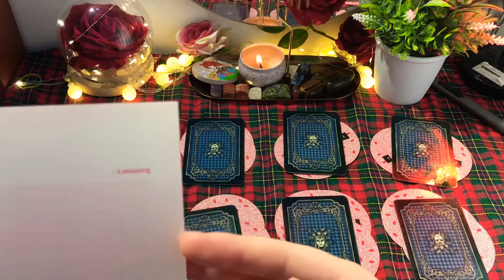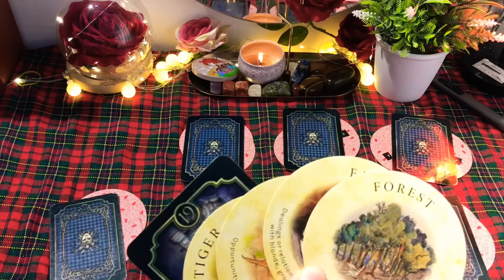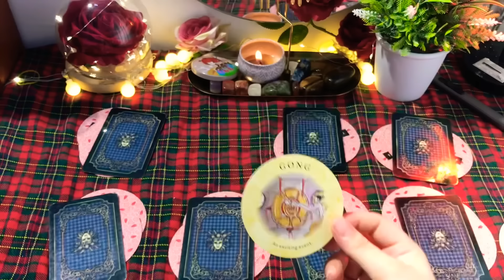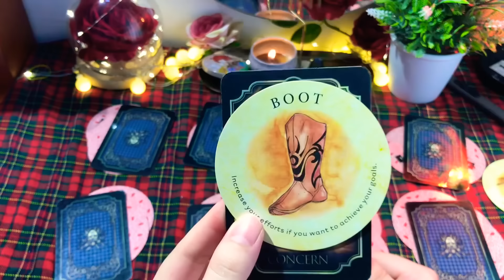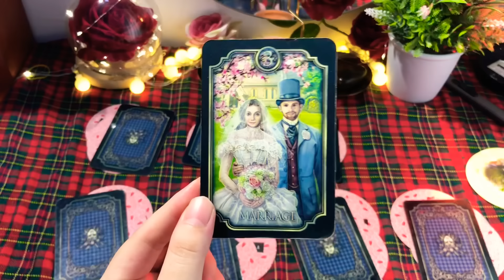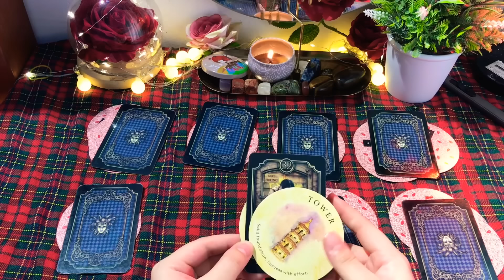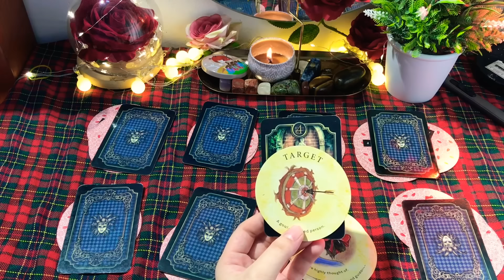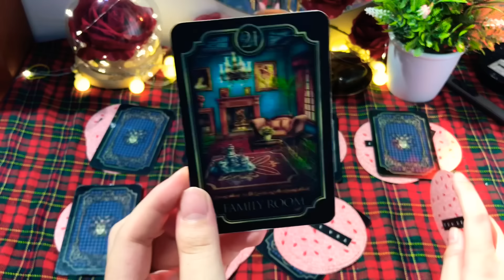DỰ ĐOÁN SỰ KIỆN TỪNG TUẦN THÁNG 9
00:00 Intro
00:11 Chọn Tụ
02:09 Tụ 1
04:41 Tụ 2
07:41 Tụ 3
09:27 Tụ 4
11:50 Tụ 5
13:48 Tụ 6
15:51 Tụ 7
18:27 Tụ 8
1. Chủ tài khoản: DUONG NGOC GIAO
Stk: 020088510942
Ngân hàng sacombank